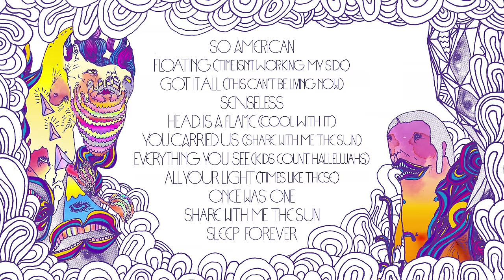Portugal. The Man - Once Was One [Official Audio]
Official Audio for "Once Was One" by Portugal. The Man off their album, In The Mountain in the Cloud.

Lyrics:
Of all us he had to know he'd never grow
He'd never climb, he'd never love like the love I know
When I was two and he was ten they carried me
Through holograms they twisted into cosmic seas

Once was born of light like you
Once was one but now I'm two
When I was born of love like you
When you were ten and I was two

There were two monkeys talking sounding like little dogs
They were barking and bitching about what was wrong
In the world we were just spacemen taking a ride
The gorilla's in his human suit reciting his lines, singing
We all, we all, we all turn on, we all, we all, we all turn off

If gathering is all we need to change the wind
For anything to die it needs first to begin

In time, saw your future is not burning so bright
But if we live too long you'll live less like mine

In time, if humans breed hate, love and lies would be traits of mine
But I was of the future, past and present time